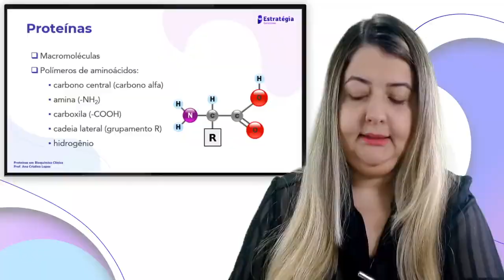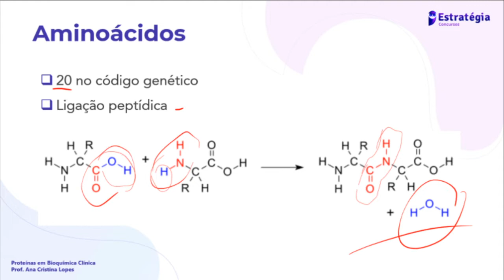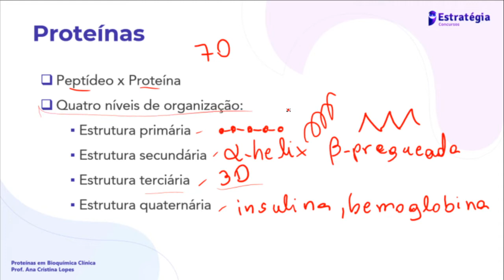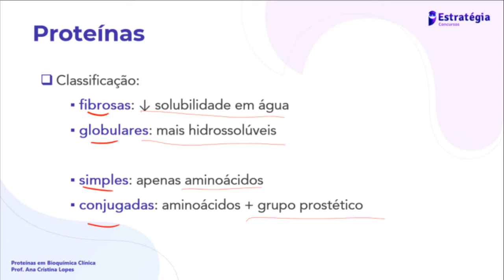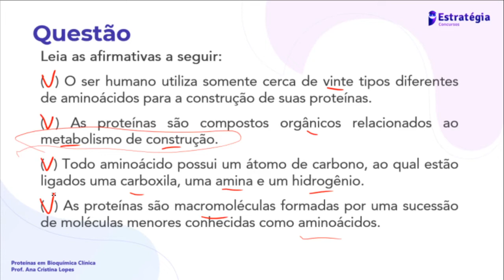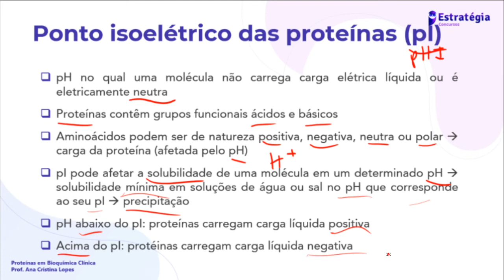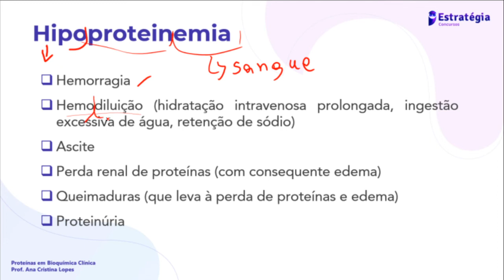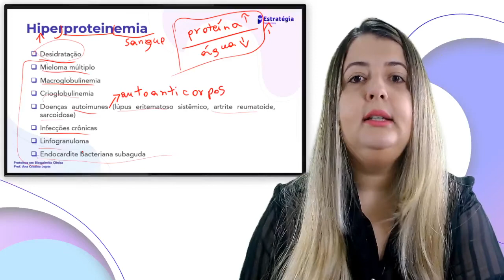Proteínas em Bioquímica Clínica - Parte 1